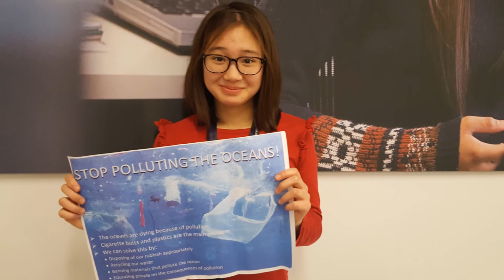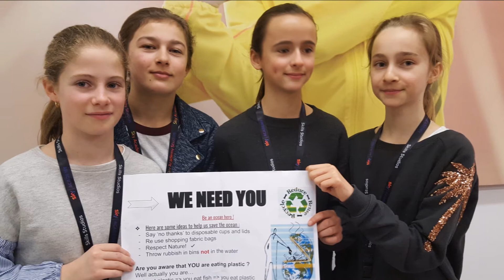SKY 5E3 FINAL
Avec les 5e3 et en partenariat avec SKY ACADEMY, nous venous de réaliser une nouvelle vidéo sur la pollution plastique des océans.